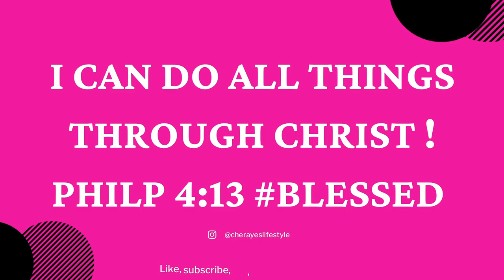BEST PERFUMES FOR WOMEN | LONG LASTING PERFUMES | SELF LOVE CONFIDENCE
Hey Besties! Today I'm sharing long lasting powerful perfumes from my perfume collection. TOP 10 MAIN CHARACTER ENEGRY FRAGRANCES!

📌Fragrances Mentioned:
✨Coco Eau de Parfum Chanel
✨Libre Intense YSL
✨Valaya Parfums de Marly
✨Vanilla Royale Sugared Patchouli 64
✨Les Absolus d'Orient Santal Royal Guerlain

🔅Want to write me or send me something:
 23890 Copper Hill Drive
    Suite 762